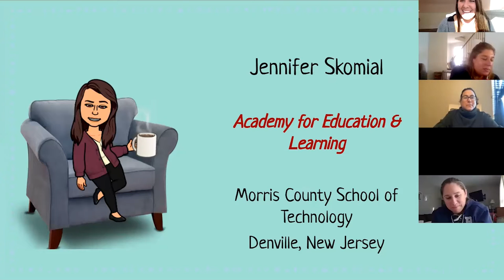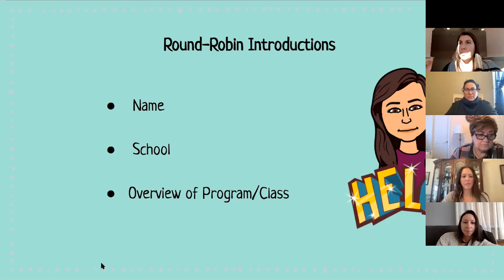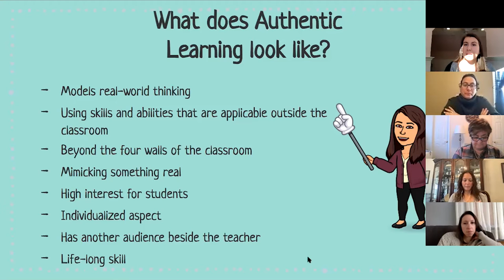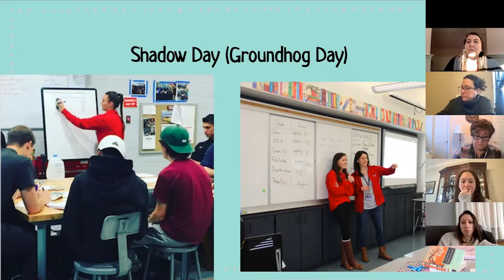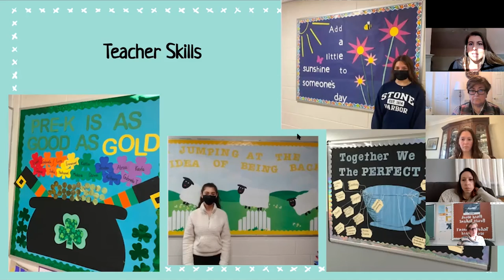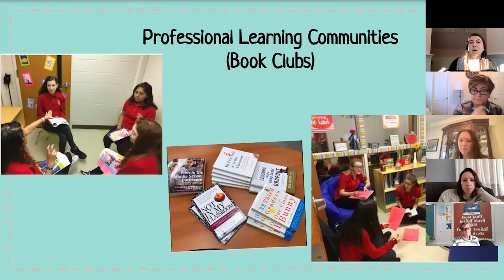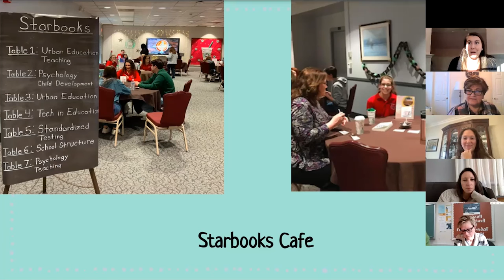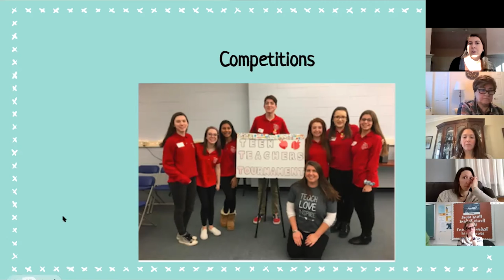Authentic Experiences to Engage Future Educators | NJ Educator Summit 2022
Presenter: Mrs. Jennifer Skomial (Morris County School of Technology)

How can we engage our future educators in activities that mirror the real world? Let’s discuss authentic experiences that go beyond the theory of teaching and are sure to provide our students with hands-on, deeper learning.